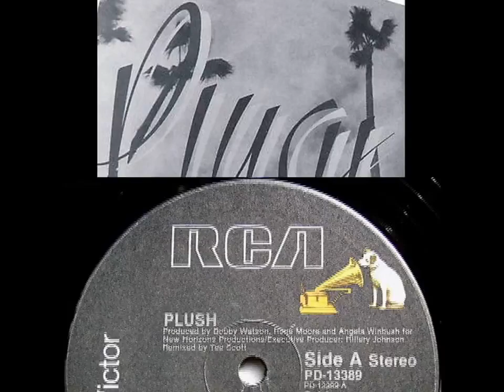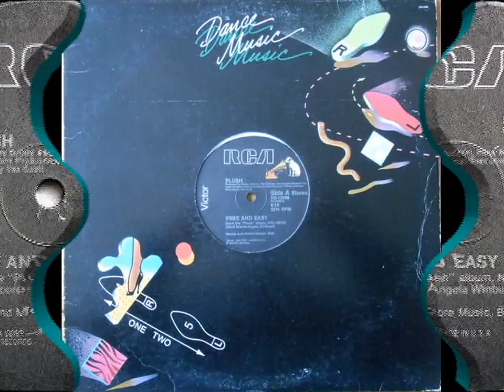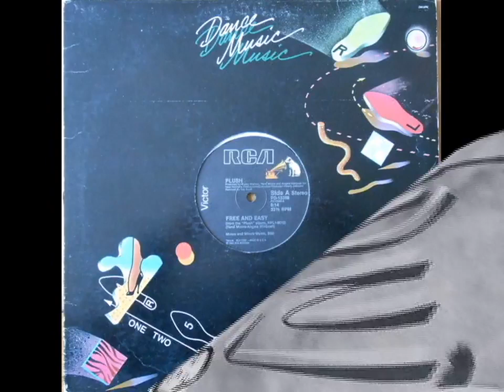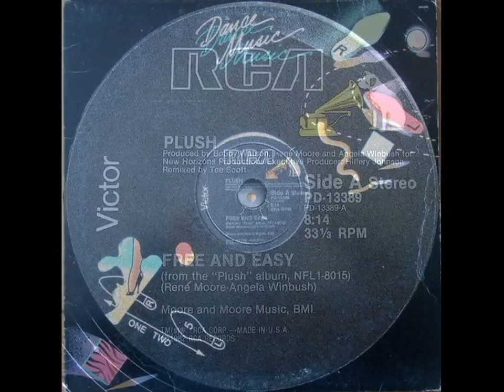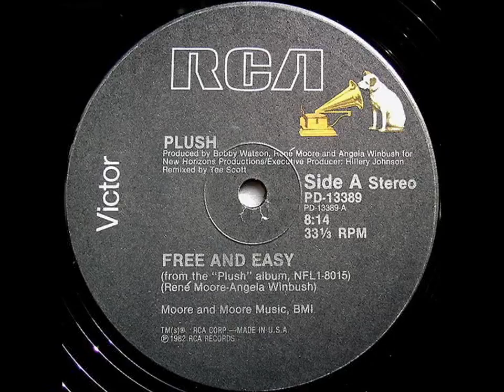PLUSH~FREE AND EASY 1982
VINYL 7"    Plush - Free And Easy / Free And Easy (Instrumental) 1982